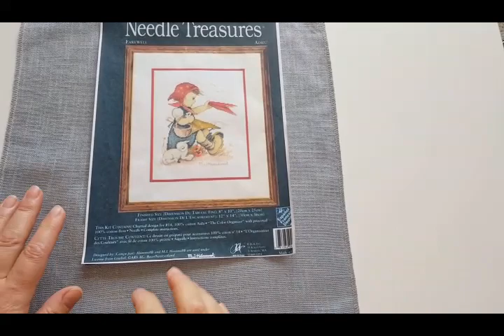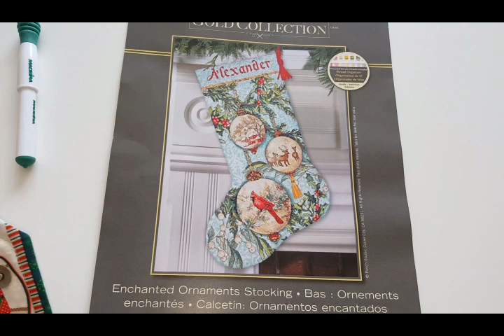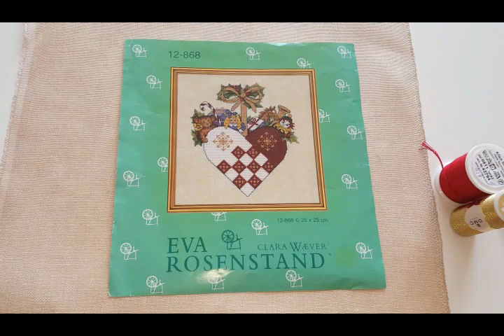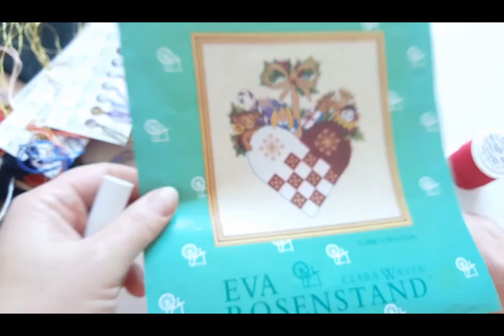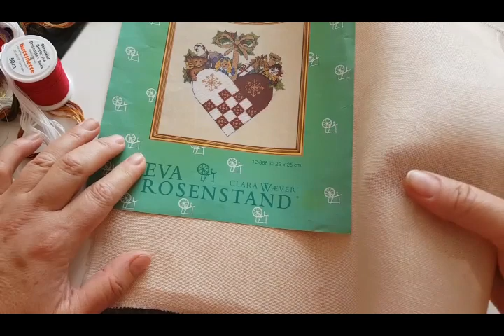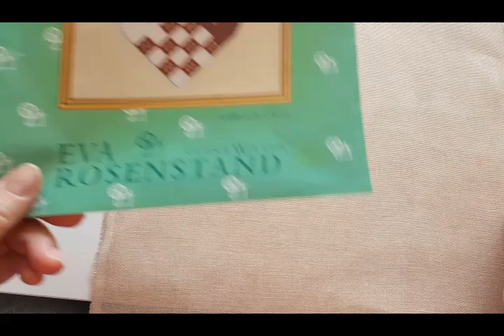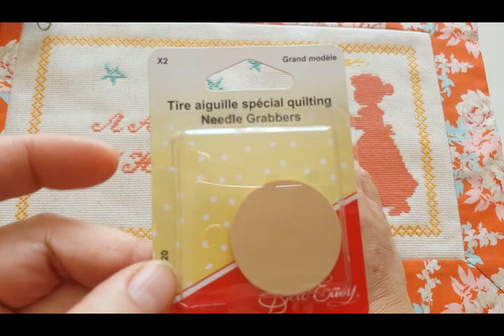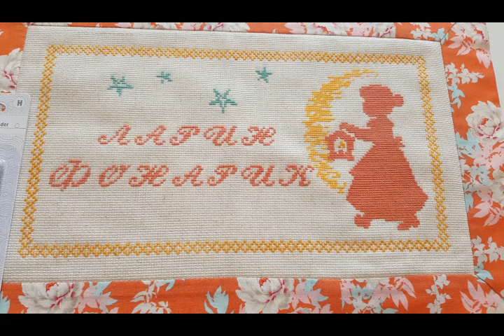119. Рукодельный микс 47/ Мини-квилт "Арлекино"/ финиш вышивки от Милы West Needle/ процессы/покупки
В этом миксе я покажу готовый рождественский миниквилт, сшитый в СП с Ольгой Байгуловой
Расскажу о процессе пошива папки-органайзера , который шью в СП со Светланой Лёгенькой , и покажу законченную вышивку по схеме от Милы , которую планирую использовать в пошиве органайзера.
Покажу все продвижения по вышивальным процессам, подготовка к рестарту вышивки набора с рождественским сердечком от Eva Rosenstand .  А также подготовка к СО с Анной Петуновой И немного о покупках.